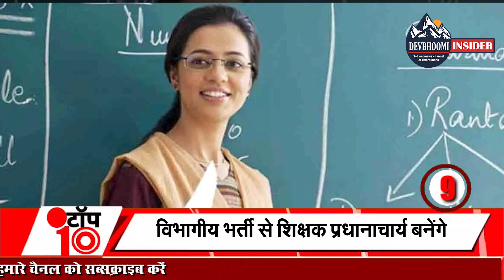ब्रेकिंग : उत्तराखंड की आज की 10 बड़ी खबरें